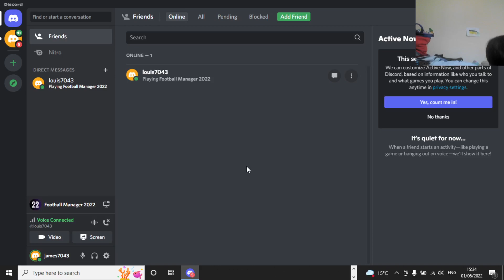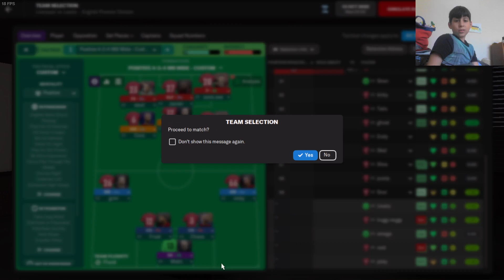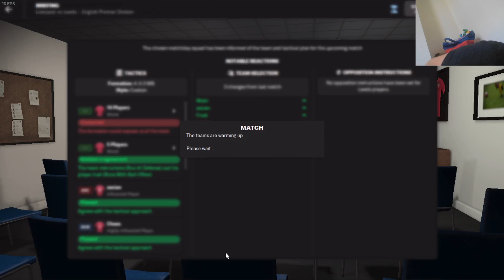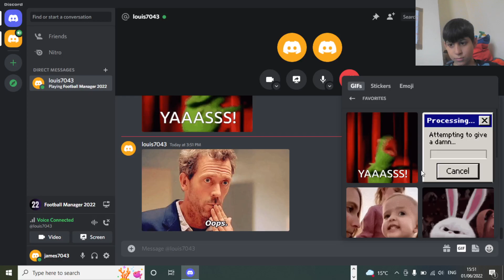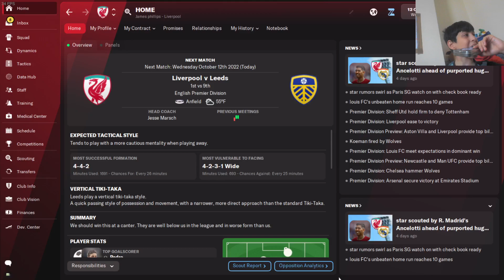MANAGERS OF A KIND EP 4